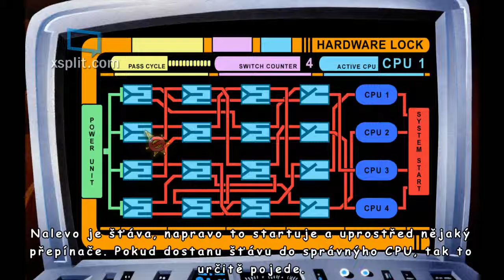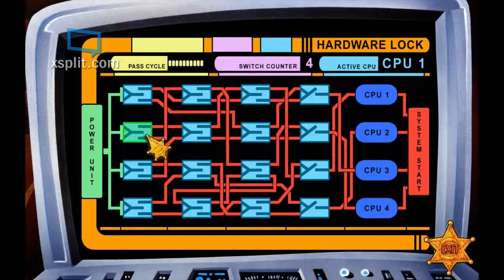Polda 6//////Díl-9//////Atelier-Sci-fi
Popis